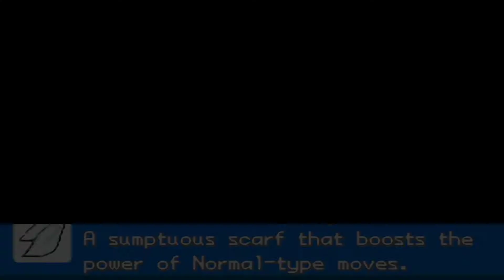Pokemon Fire Gold #17 Brock and Blaine